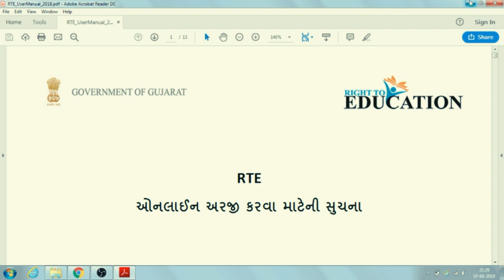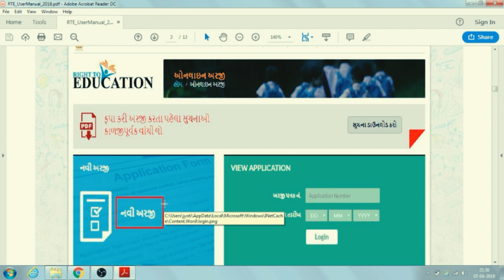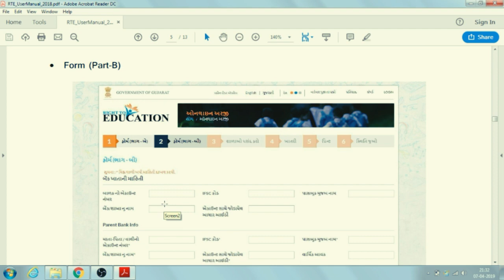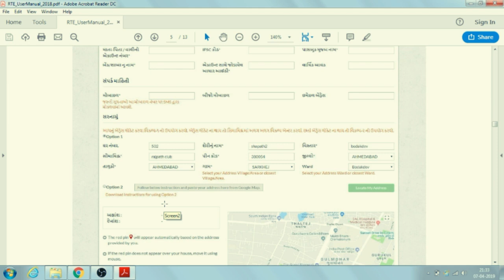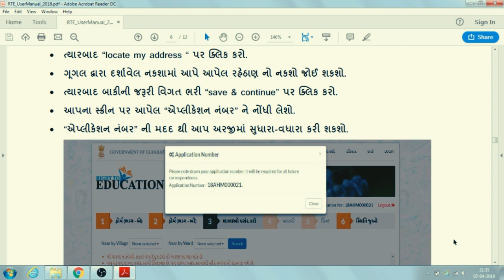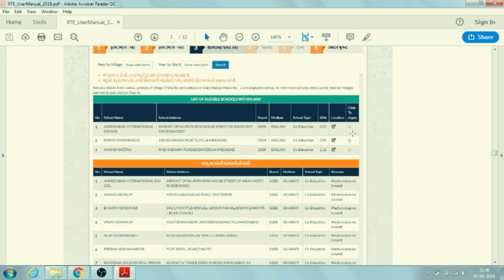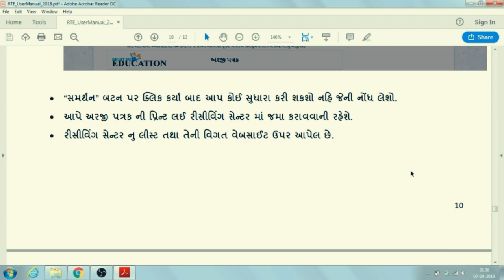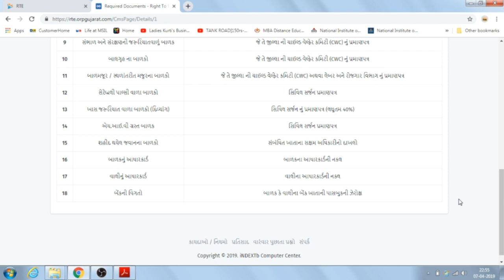RTE Admission 2019-2020 Information | RTE प्रवेश पूरी जानकारी | RTEપ્રવેશ માટેની પુરી જાણકારી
RTE admission 2019 open admission 2019ધોરણ 1 માં ગરન્ટેડ સ્કૂલ માં મફત પ્રવેશ
RTE addmission 2019